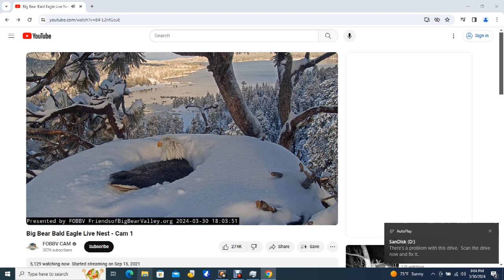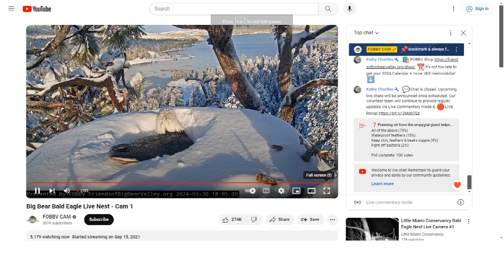Big Bear Bald Eagles 03/30/2024 13:30